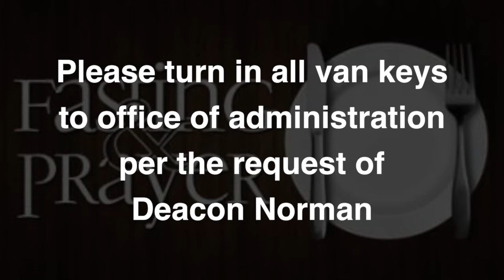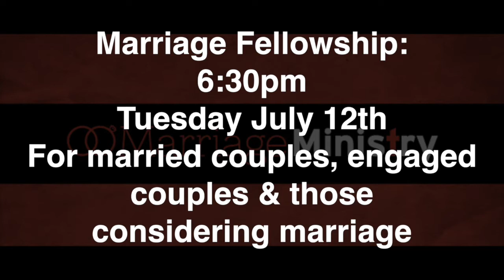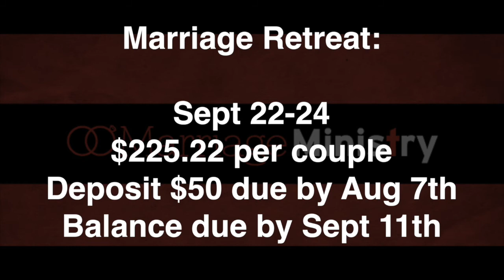07/10/2016 - EBC News/Announcements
Text "EBC" to 71441 for breaking news & updates
07/10/2016 - EBC News/Announcements